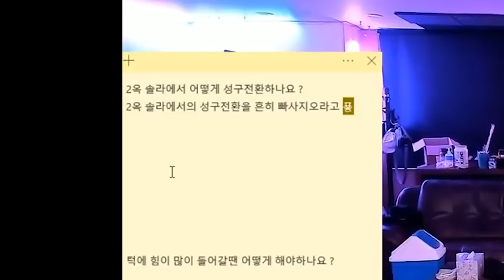보컬들의 최대 난제, 성구전환.. (공략법 제공)